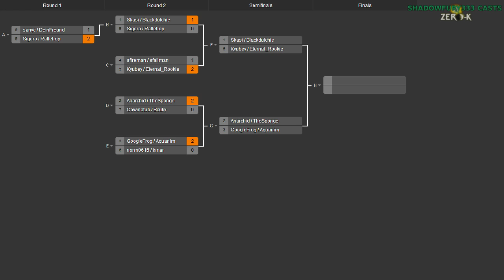2014/06/28 2v2 Tournament - Semifinals: TheSponge & Anarchid vs Aquanim & GoogleFrog - Zero-K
The first Semifinals match is quite the even one. Just looking at the players involved, it is hard to tell who will win.

TheSponge & Anarchid vs Aquanim & GoogleFrog

Map 1: Desert Plateaus (Cloaky & Air vs Cloaky vs Shields)

Map 2: Intersection v3 (21:40) (Air & Cloaky vs Air & Cloaky)

Map 3: Comet Catcher Redux (48:18) (Light Vehicles & Heavy Tanks vs Hovercraft & Hovercraft)